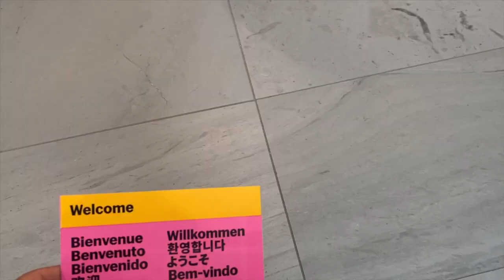NYC [#7] MoMA: Museum of Modern Art. Short Film Music.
A visit to the Museum of Modern Art.